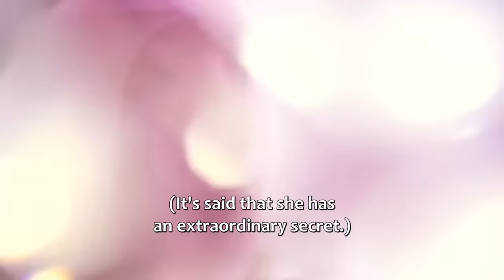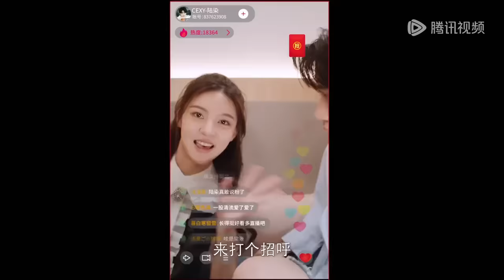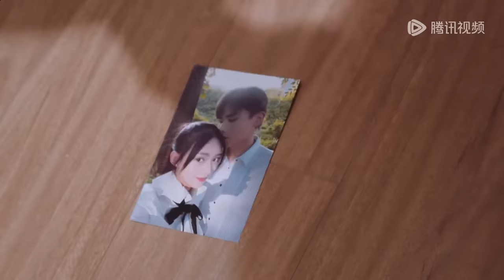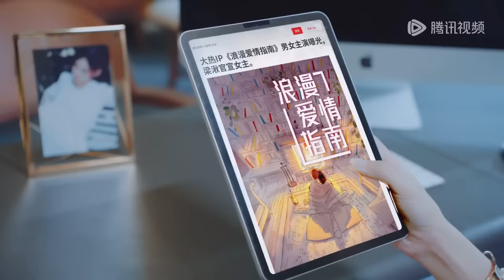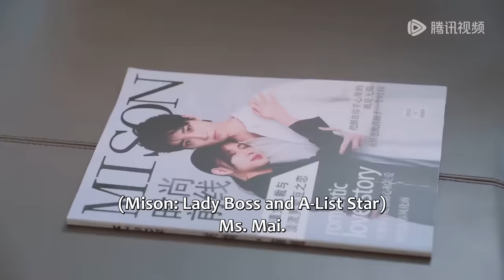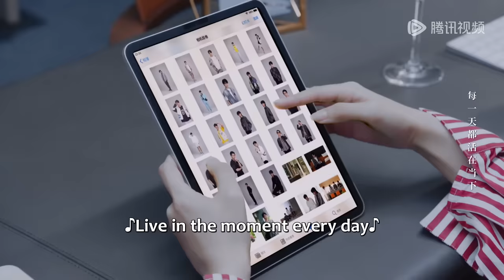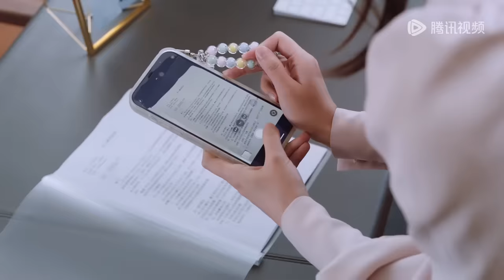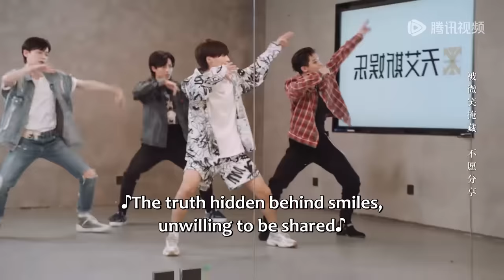Full Version | Female CEO and handsome idol in secret love | [Romantic Sleeping Guide 浪漫睡眠指南]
【Synopsis】Lu Ran is a trainee in an entertainment company who wants to be an actor. He deliberately failed in the company's group assessment. However, the pheromones he inadvertently emitted made the female boss, Mai Xiao Mai, fall into a coma, relieving her long-standing insomnia. Mai Xiao Mai was determined to keep Lu Ran by her side, so she started chasing each other in her love life.
【Starring】Li Peiyang, Cui Yiliang